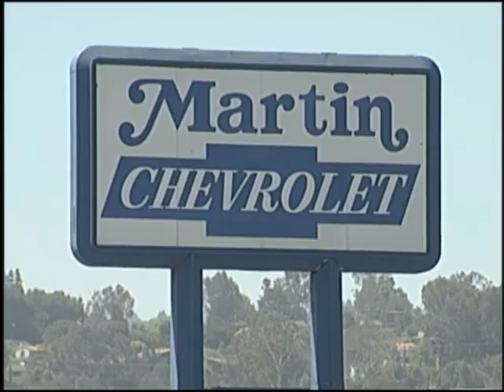This Week In Torrance 31.10 (Part 1)